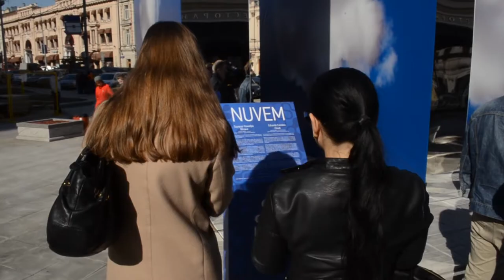Lexus Hybrid Art 2013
marka:ff, Fedor Pavlov-Andreevich present Eduardo Coimbra : Cloud
moscow, kuznetsky-most st.
video by chernyshovkin